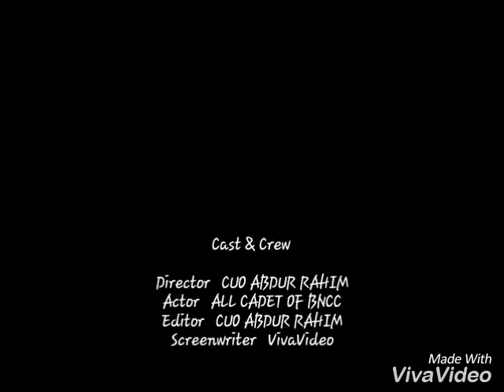BNCC NEVAL WING hazera toju degree college